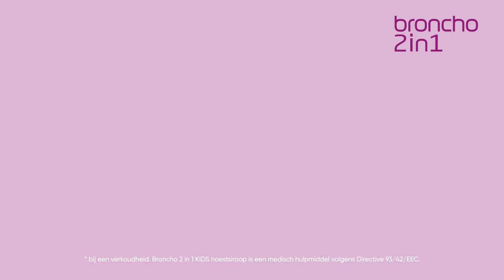Reclamevideo - Broncho Junior - Voice-over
We met onze 3 brands : DB Video | MOTCHA en Webble-Up een full service company zijn voor bedrijven op zoek naar creatieve en materiële ondersteuning bij audiovisuele producties.
Een solution driven company met een uitgebreid aanbod video (marketing) producten, broadcast- en streamingdiensten van de hoogste kwaliteit in kennis, techniek, professionaliteit, creativiteit en nieuwe technologieën.

DB Video, your full service media partner.